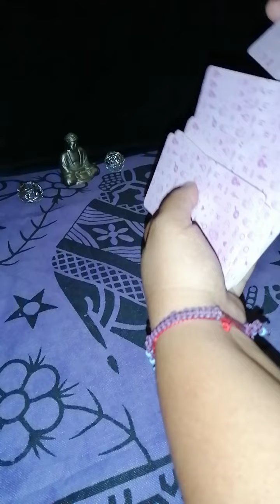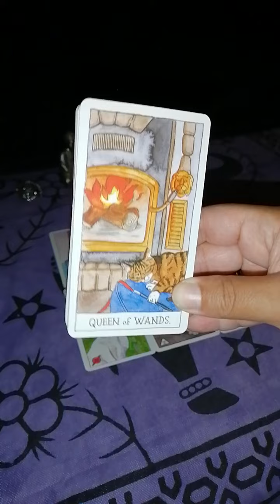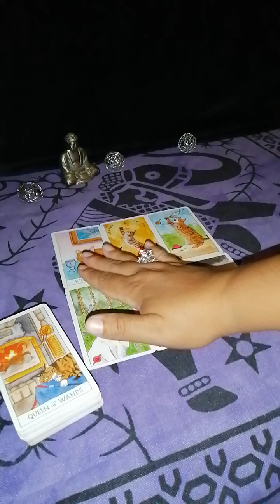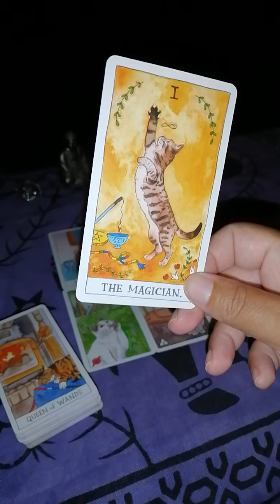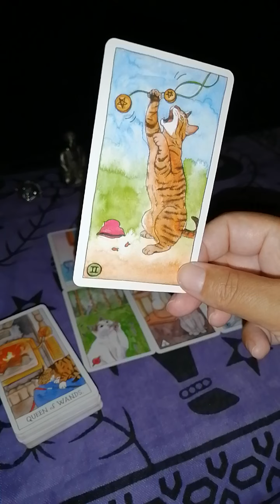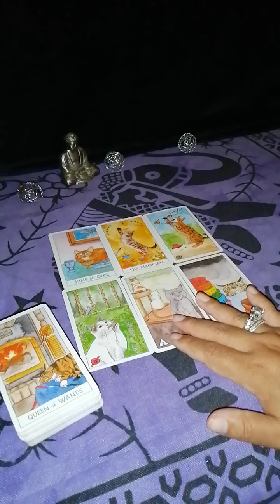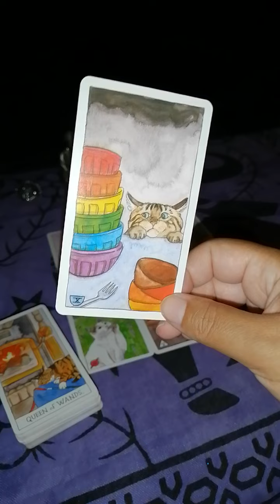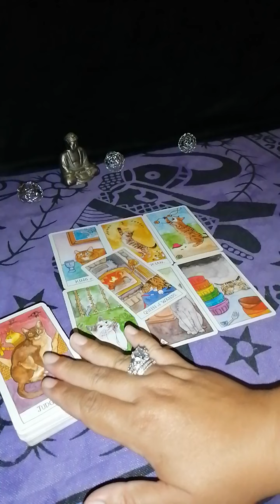Cáncer y su ex ♋ El amor mueve montañas!! 🥰